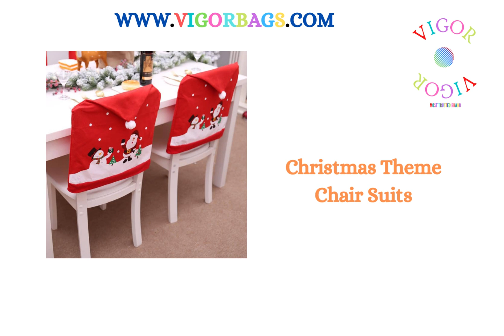Christmas Theme Chair Suits, Special Look for each of your Guests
Wide range of products selling now on vigorbags.com

Shop @